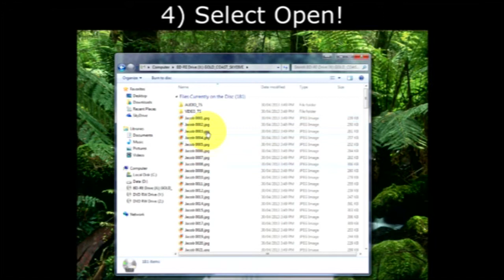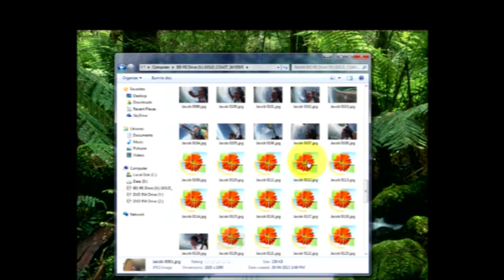Gold Coast Skydive - Edmund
Gold Coast Skydiving Tandem Video of - Edmund